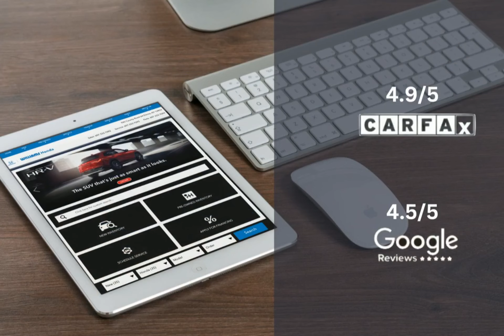2024 Honda Odyssey HT12770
2024 Honda Odyssey HT12770